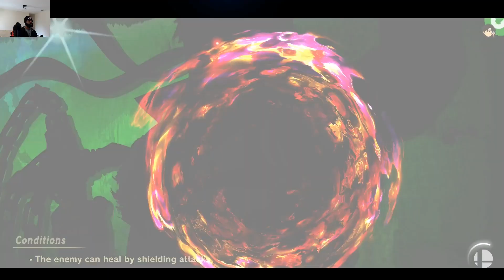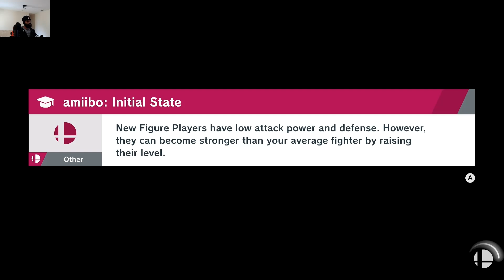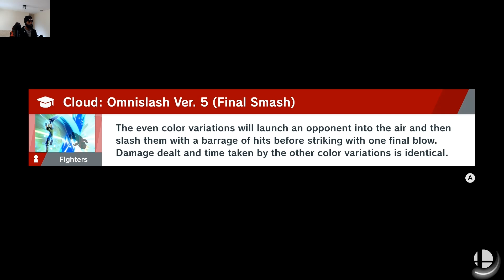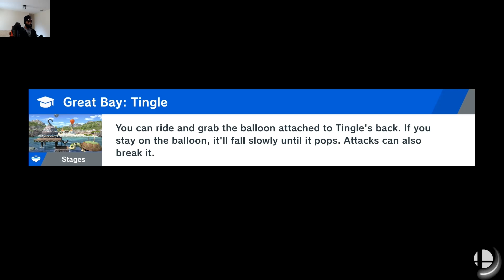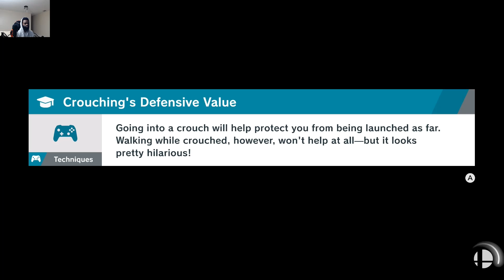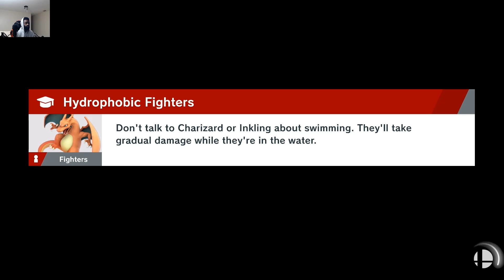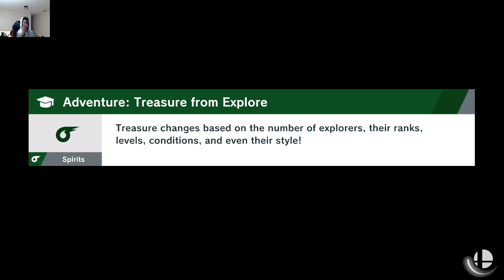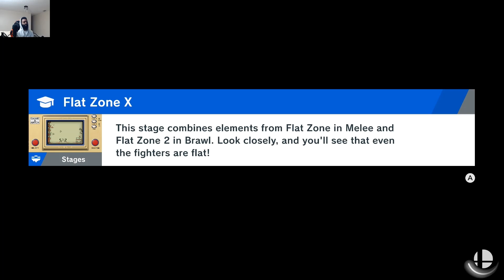WATCH A NOOB PLAY: SUPER SMASH BROS. ULTIMATE (WORLD OF LIGHT #32) - DRACULA'S MANSION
I have a confession... I don't know how to play Super Smash Bros... But I'm going to learn! Join me,  the newest member of the Smash Community, and let's throw some hands!